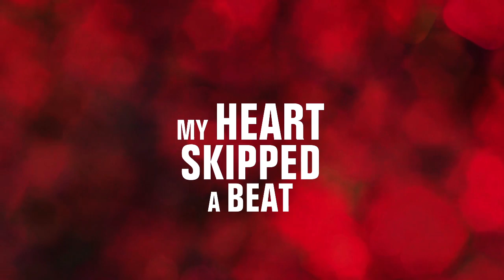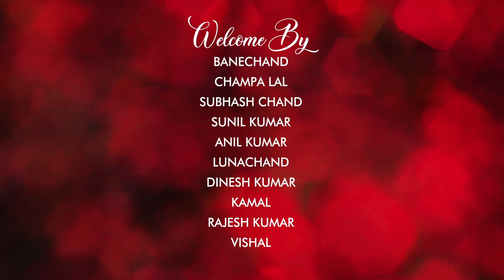Save The Date Video invitation || Creation Rohit Watvani || Editing Here Films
A Film By Editing Here
Rohit Watvani Creations
Song : Chana Tu Menu Mil Ja
Movie : Behan Hogi Teri